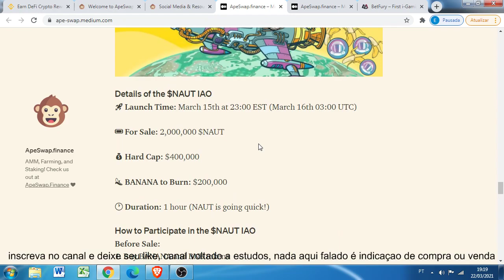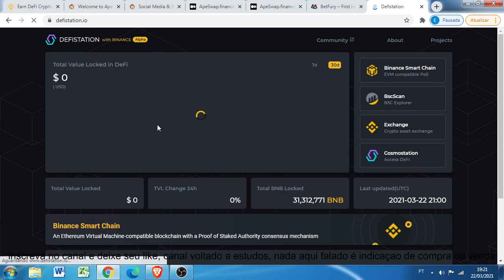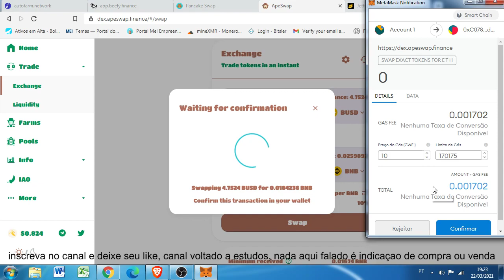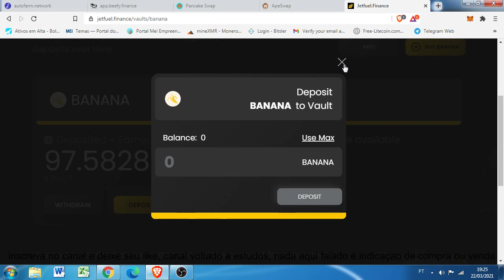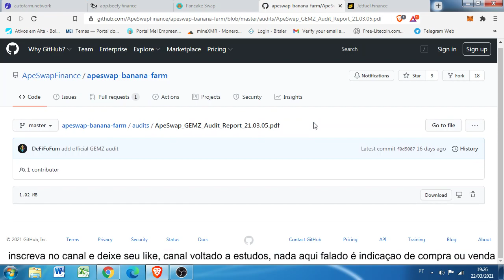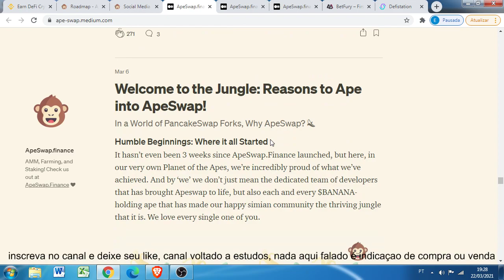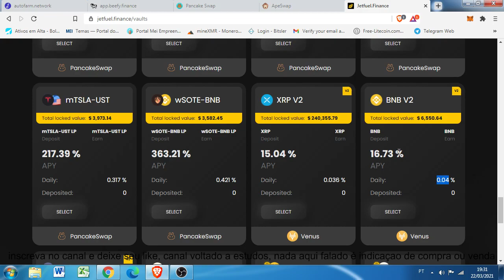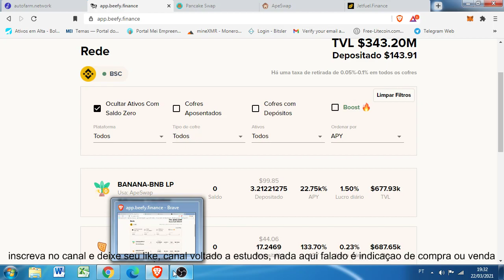Jetfuel como ganhar 1 banana por dia, 1% ao dia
Stake de banana pagando cerca de 1% ao dia, 107Mil% ao ano.
Dex de altos lucros, porem na mesma medida, de alto risco, ainda mais envolvendo 2 dex, avaliem seus riscos, aqui somente mostro onde estou explorando % maiores.